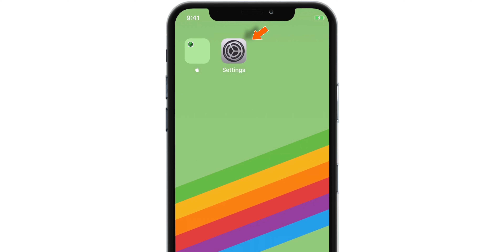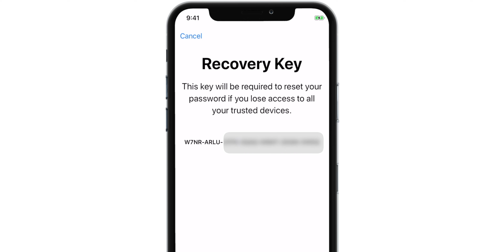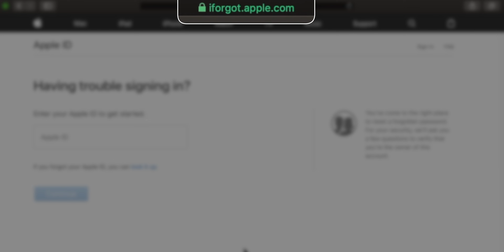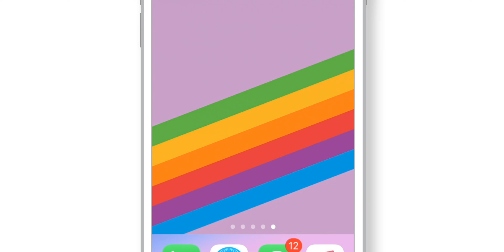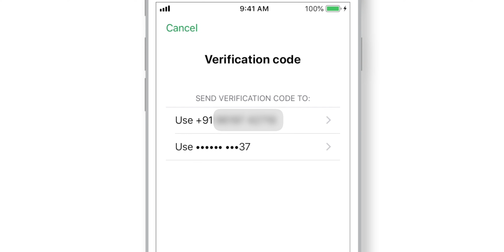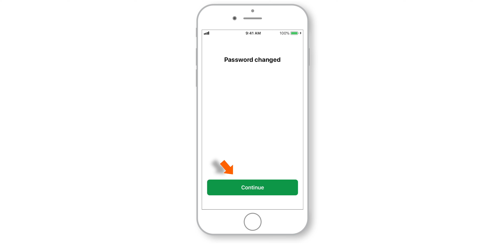Apple ID Recovery Key! [Explained]-2019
Apple ID recovery key is Apple’s most trusted security feature and in this video I walk you through the importance of recovery key for your Apple ID security and use of recovery key to reset Apple ID password. Also, if you have questions like how do I find my Apple ID recovery key or what is Apple recovery key, then this video will answer all your questions. Well, Apple’s this two factor authentication feature of recovery key is an additional feature which makes it necessary to use signed in Apple device or recovery key to reset Apple ID password. You can always generate new recovery key in Settings on iPhone, iPad, iPod Touch and Mac, if you lose the old one considering you still have access to signed in devices. Recovery key for iPhone is essential security feature and I believe if you seriously care about your Apple ID account, you should consider setting it up. Make sure you never lose the recovery key because even Apple won’t be able to help you to recover your account and data in absence of Apple ID recovery key.

So go ahead, checkout the tutorial and learn about Apple ID recovery key!

➤ How to generate Apple ID Recovery Key?

STEP 1: Launch SETTINGS on your iPhone.
STEP 2: Tap on your NAME. Select PASSWORD & SECURITY.
STEP 3: Now scroll all the way down and look for RECOVERY KEY option. Select it.
STEP 4: Now put the RECOVERY KEY toggle ON and now note down keep your recovery key somewhere safe.

So, this is how you can generate and use Apple ID recovery key.

(do not forget to checkout the recommended iPhone accessories)

➤ What is Friendly Vikas channel?

It is a place for you to learn everything about iOS, iPhone, iPad, MacOS and Mac.

I've been learning iPhone features since 2011 and I started this YouTube channel in 2013. But I started uploading videos regularly from end of 2016. Here I share what I've learned so far and what I continue to learn through videos.

Thank you for visiting the channel. Hope this tutorial about Apple ID recovery key helps.